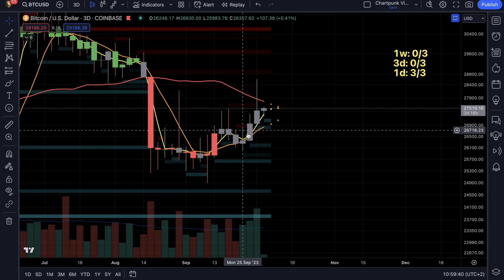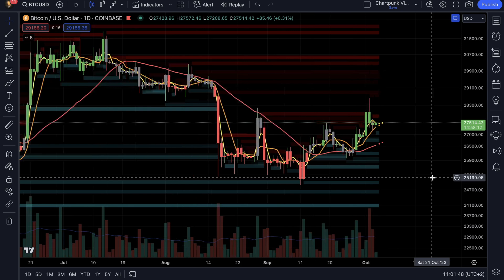Csúnyák ezek a gyertyák a 3-napos és 1-napos Bitcoin charton is I Chartpunk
Alapvetően magas idősávon továbbra sem mutatják magukat a medvék, és elég csúnya gyertyákat produkál a Bitcoin piaca. Mutatom, hogy mit jelent ez a dinamikus pozíció allokációm tekintetében.

Ha tetszenek a videók és csatlakoznál a Discord csoportomhoz, vagy esetleg csak az indikátorokat szeretnéd bérelni, akkor az alábbi előfizetési lehetőségeket ajánlom figyelmedbe:

1./ Indikátorok + zárt Discord szerver, itt folyamatosan közösségben vagyunk, hetente kétszer streamelek, és megosztjuk gondolatainkat. A havi előfizetés ezen a linken indítható

2./ Indikátorok éves előfizetés, itt az indikátorokat lehet egy évre bérbe venni, az éves előfizetés ezen a linken indítható